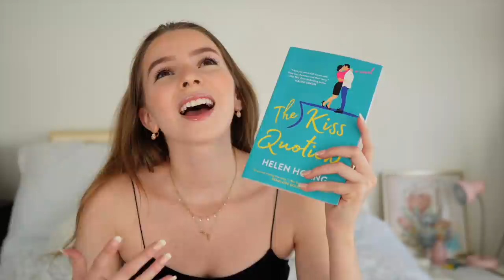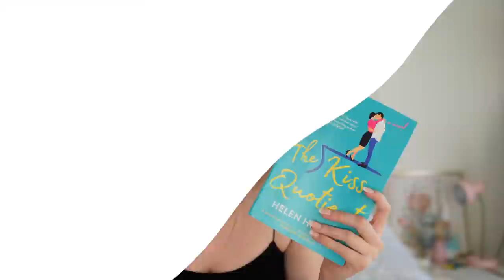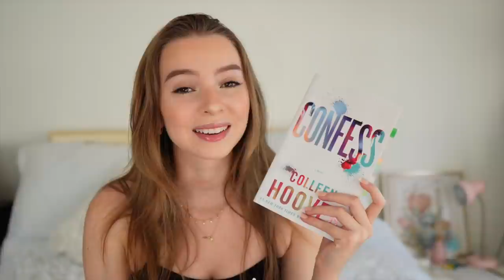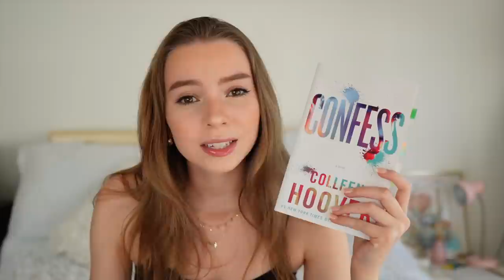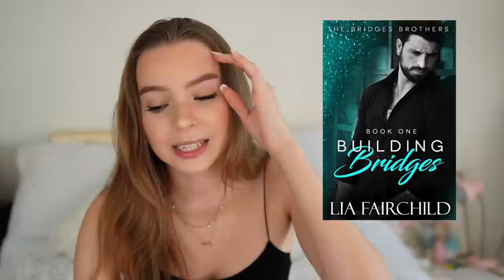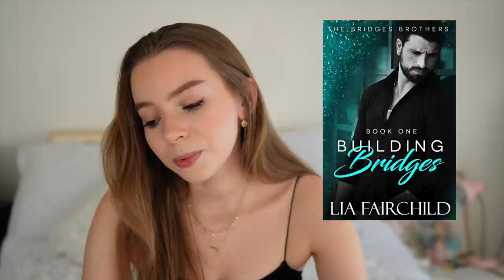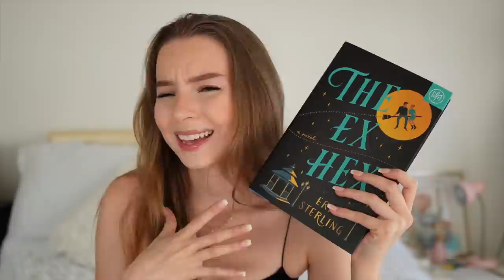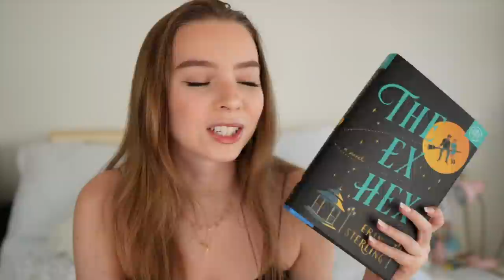Let’s talk about books that are underrated ♡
OPEN ME♡ ➡️ Let’s talk about books that are underrated ♡

What is this video about? - Let’s talk about books that are underrated ♡

Time Stamps:

Intro: 00:00 - 1:00

Book 1: 1:01- 4:11

Book 2: 4:12 - 7:07

Book 3: 7:08 - 9:52

Book 4: 9:53 - 11:55

Book 5: 11:56 - 14:54

Book 6: 14:55 - 15:36

Book 7 and Outro: 15:37 - 19:46